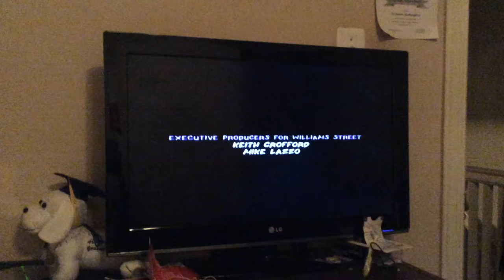Shadowmachine Films/ Stoopid Monkey/ Sony Pictures Digital/ Williams Street Skull /Cartoon Network